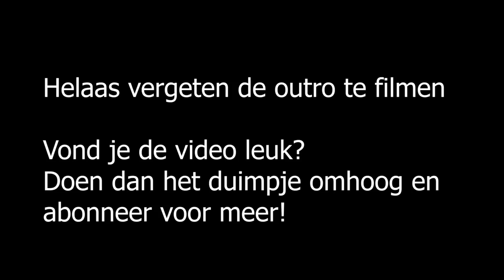De KARPERS zijn weer LOS | karpervissen voor de PAAI van 2023!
Yooo beste kijkers,

De tempraturen zijn eindelijk weer heerlijk en dan kan je niet anders dan. VISSEN!

In deze video vist Tjitte twee nachten achterelkaar, een nachtje met Bram en een alleen.

Met in beide nachten een mooie karper was het een super geslaagde sessie.